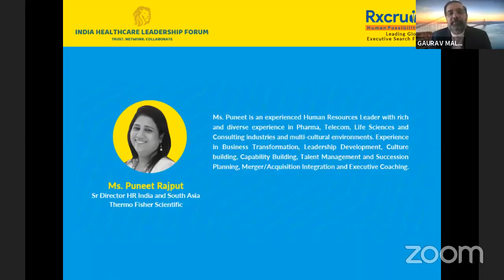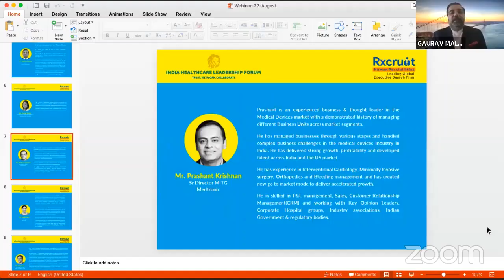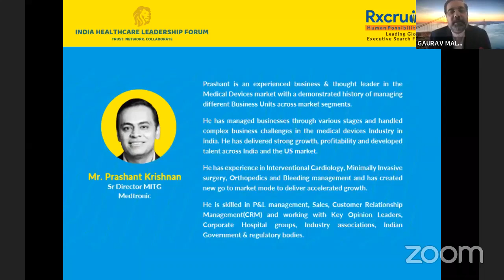Puneet Rajput: Sr Director HR India and South Asia, Thermo Fisher Scientific: Key Panelist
LEADERSHIP MASTERCLASS: Business Impact and Success in New Normal